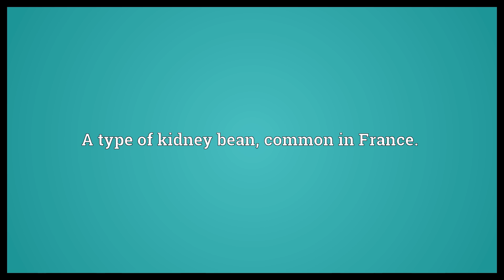Flageolet Meaning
Video shows what flageolet means. A type of small flute of the fipple family.. A type of kidney bean, common in France..  Flageolet Meaning. How to pronounce, definition audio dictionary. How to say flageolet. Powered by MaryTTS, Wiktionary